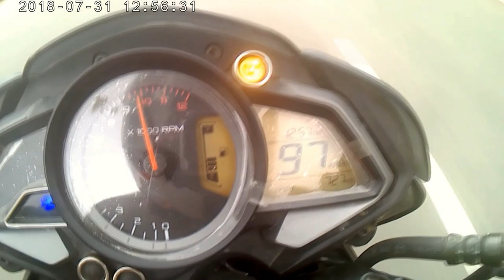How to mount your action camera on your helmet //Chin mount LS2 helmet //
here's my new video on how to mount your action camera on your helmet // LS2 helmet //